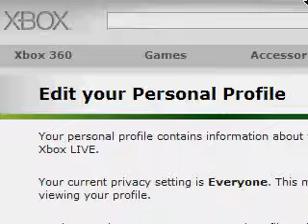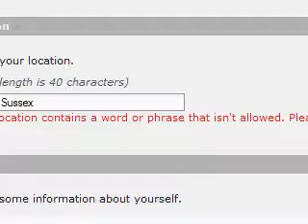Blocked County xbox live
In reply to mircosft's need for more 'specific' information.